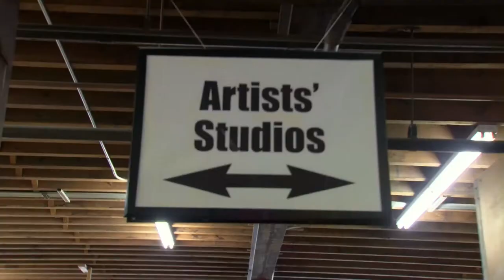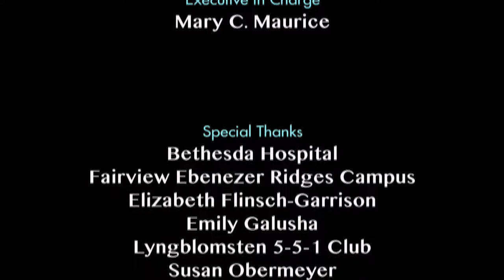ART@HAND: Creative Aging with Clay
ART@HAND is NCC's series of accessible programs for enjoyment of the ceramic arts.  Intended for individuals 55 years old or greater (and their families), ART@HAND incorporates lectures and tours, drop-in workshops, and hands-on activities. Supported by the Wallace Excellence Award and the Minnesota State Arts Board's Arts Learning Grant, the program aims to increase access to the ceramic arts for adults who are 55+.

ART@HAND: Creative Aging with Clay—a collaboration with Twin Cities Public Television—tells our story of working with the 55+ population.